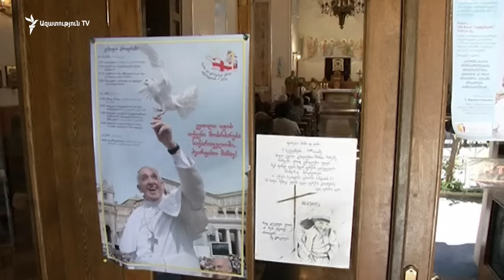Այսօր մեկնարկում է Հռոմի Ֆրանցիսկոս պապի այցը Վրաստան, ապա՝ Ադրբեջան:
Ըստ Վատիկանի պաշտոնական հաղորդագրության, եռօրյա այցի ընթացքում Հռոմի Սրբազան Քահանայապետի ուշադրության կենտրոնում են լինելու հարաբերությունները կաթոլիկ և ուղղափառ եկեղեցիների, ինչպես նաև քրիստոնյաների ու մահմեդականների միջև: